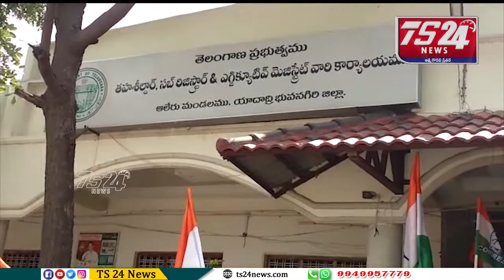ఆలేరు మండల కేంద్రము లోకాంగ్రెస్ పార్టీ అధిష్టానం పిలుపు మేరకు తహసిల్దార్ కార్యాలయం వద్ద ధర్నా